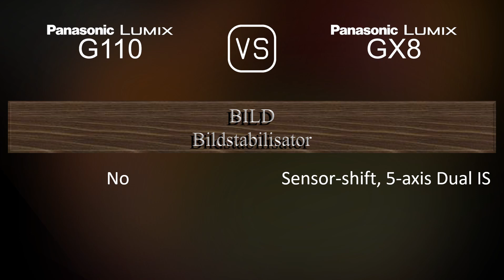Panasonic Lumix G110 vs. Panasonic Lumix GX8: Ein Vergleich der technischen Daten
Dieses Video gibt einen Überblick über die Panasonic Lumix G110 und die Panasonic Lumix GX8 in einem parallelen Technikdatenvergleich (comparison of specifications). Vielen Dank fürs Zuschauen.

00:25 EINFÜHRUNG
00:33 KAMERAGEHÄUSE
00:40 BILDSENSOR
01:01 BILD
01:16 OPTIK & FOKUS
01:41 BILDSCHIRM
01:58 SUCHER
02:13 FOTOGRAFISCHE FUNKTIONEN
03:06 VIDEOGRAFISCHE FUNKTIONEN
03:20 SPEICHERUNG
03:24 KONNEKTIVITÄT
03:49 ALLGEMEINE ANGABEN
04:07 SONSTIGE FUNKTIONEN